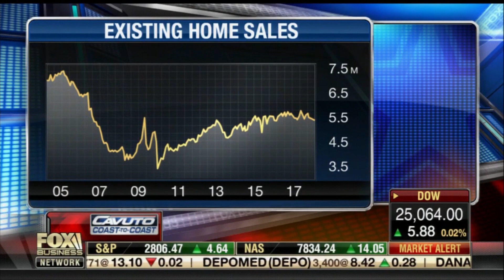Jason Meister joins Cavuto: Coast to Coast on Fox Business to discuss the Fed